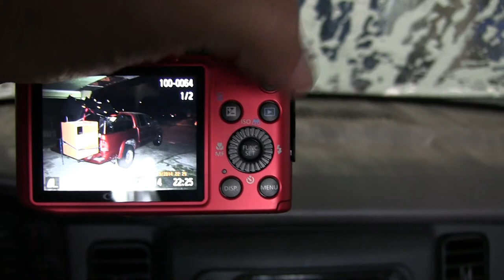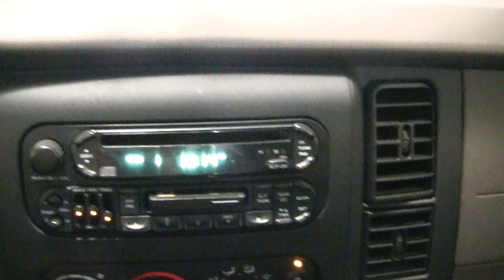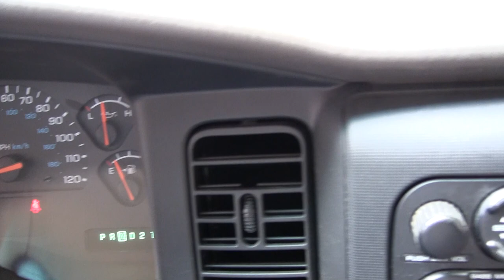Carwash 2001 Dakota 4x4 pickup truck 10am 20 May 2014 53971 miles worked for cash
00076 Carwash 2001 Dakota 4x4 10am 20 May 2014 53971 miles worked for cash